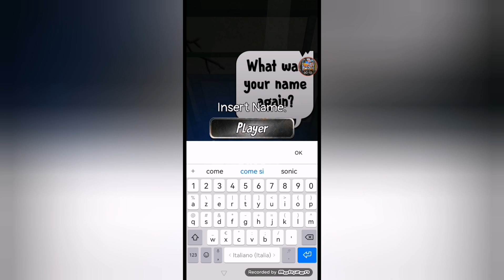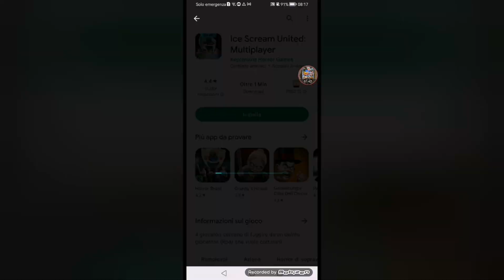like se devo fare una serie su ice scream tyccon